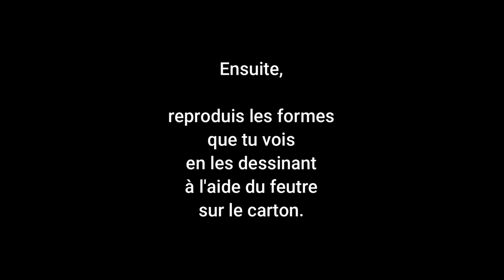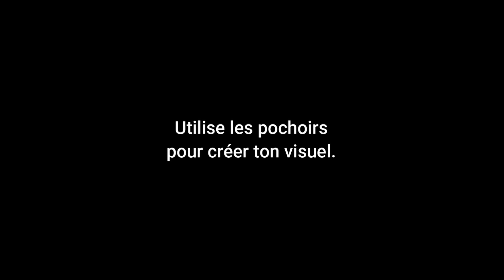Atelier créatif - Patchwork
Atelier produit pour l'expo Un point rouge dans la nuit, du 14 décembre au 18 mars 2023.
L'atelier Patchwork vous invite à créer des pochoirs, à partir de photographies de votre environnement, pour ensuite imprimer vos formes sur du papier ou de grands tissus. Cet atelier vous permettra de développer votre sens de l’observation et de vous initier à la composition graphique et plastique.